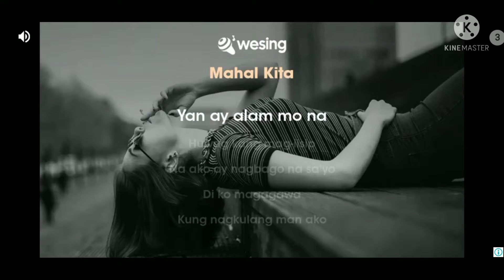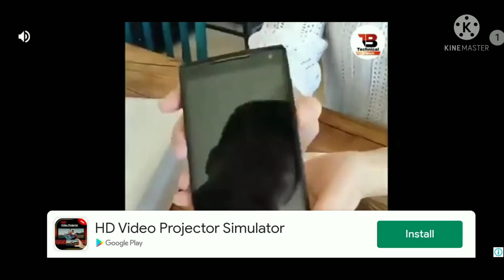hunting Birds..namaril ako ng ibon asentado pala ako..